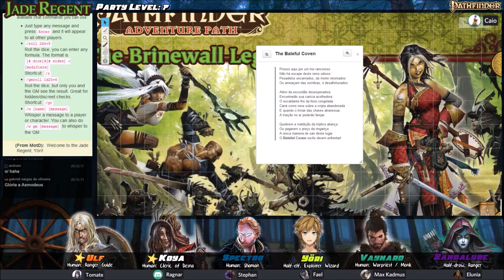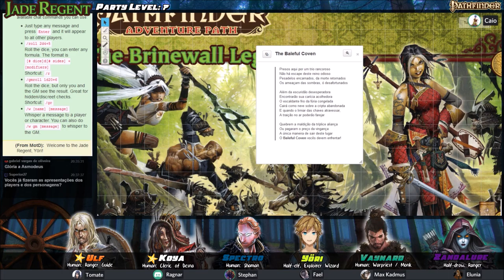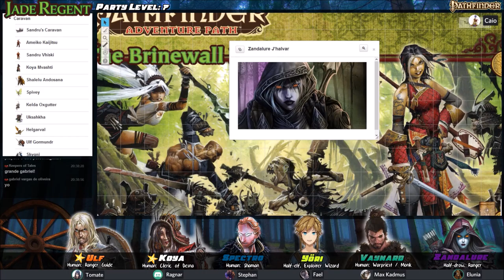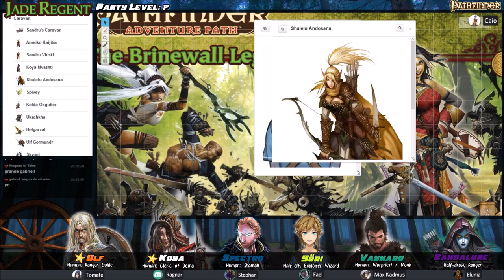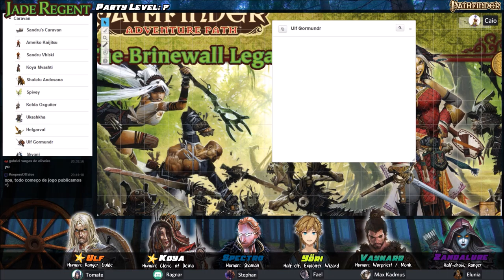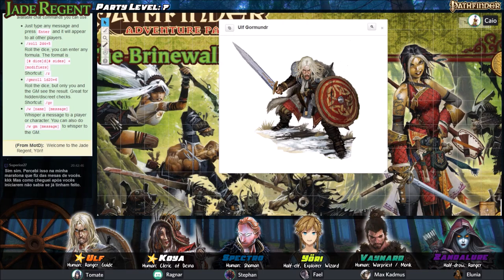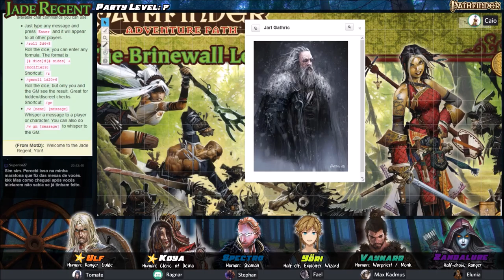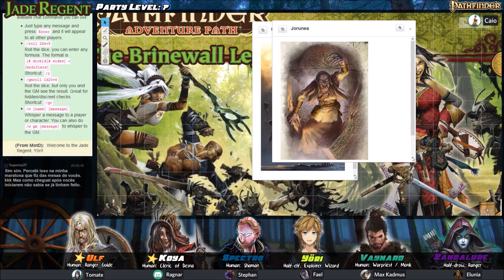Jade Regent - S02E02 (14): A vingança da vingança (Pathfinder RPG)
Spectro, Vaynard, Yori e Zandalure, Koya e Ulf botam novamente o pé na estrada para continuar a jornada até a Coroa do Mundo. Porém eles acabam presos em um plano alternativo criado por um poderoso trio de bruxas que busca vingança contra a caravana. Será que eles conseguiram escapar do terrível Baleful Coven?

Participantes:
 - Zandalure: Mariana